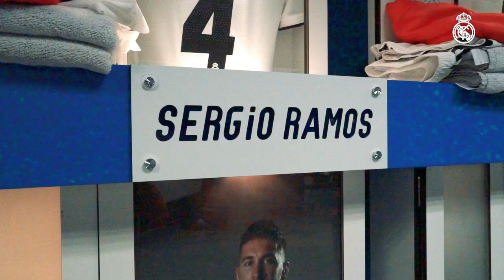Real Madrid 3-0 Roma | BEHIND THE SCENES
Watch our 3-0 Champions League victory over Roma from a different angle! Go behind the scenes at the Bernabéu!